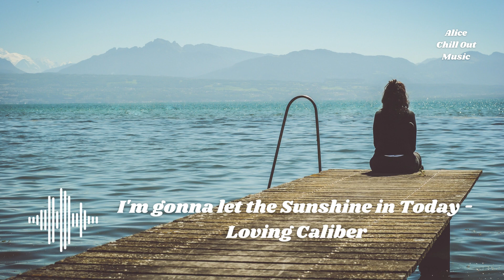HORIZONS // Soft Indie Pop/ Folk Playlist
00:00 : Intimacy - Alex Kehm
02:00 : I'm letting go - Josh Woodward
05:13 : So I'm in love with you - Michael Shynes
09:24 : Wanting you - Jamison Dewlen
13:25 : Not Right - CLNGR Feat. Frigga
16:58 : I Remember - Victor Lundberg
20:46 : Through - Joel Ansett
24:15 : Not a shade of mine - Mike Parr Feat. Elve
27:38 : I'm gonna let the Sunshine in Today - Loving Caliber
30:48 : Hold me Closer - Livingrooms
34:00 : Close Below - The Watershed
38:19 : Forever - Paper Planes
40:22 : It's all for you - Volcan Peaks
43:50 : Pretend - Sean Twomey